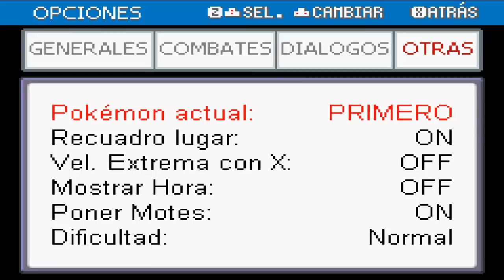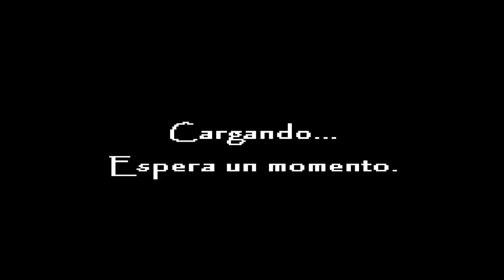Pokémon reloaded 209 (Save)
Como instalar el save (Es casi el mismo principio)
Save